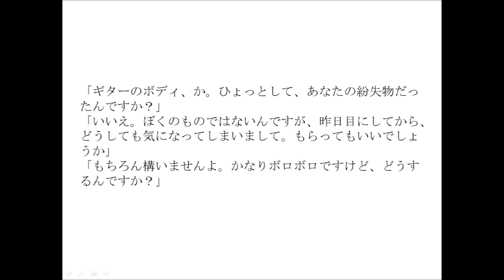Dritage -440Hz Extra Edition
ちょっと民族風アプローチのBGMです

本編はこちら↓